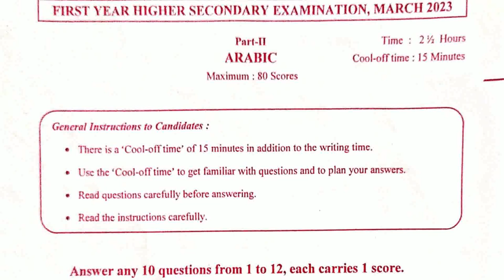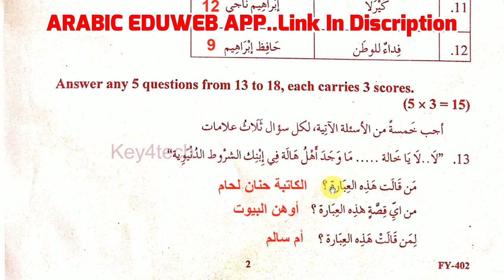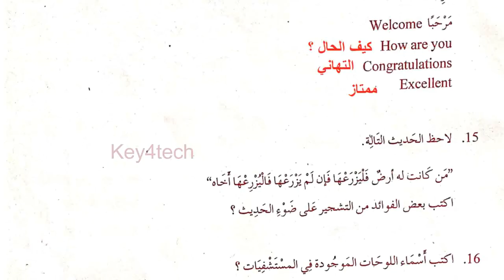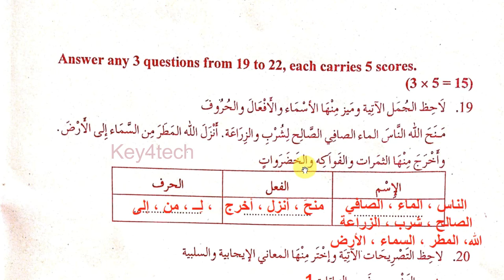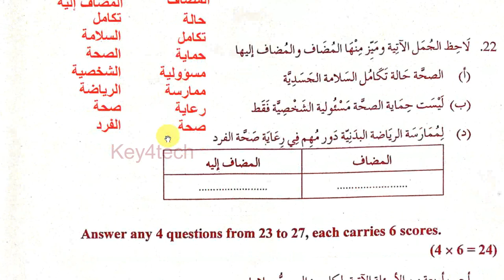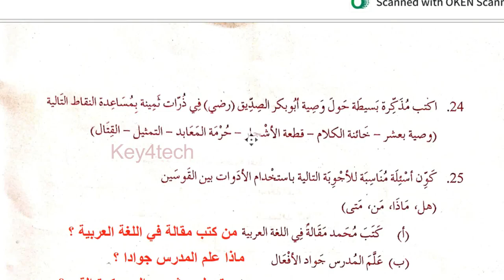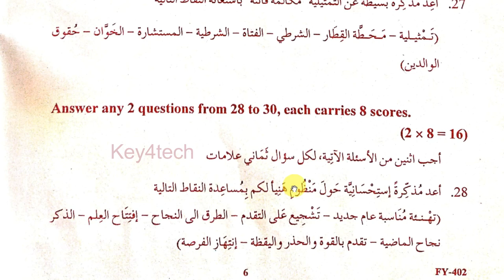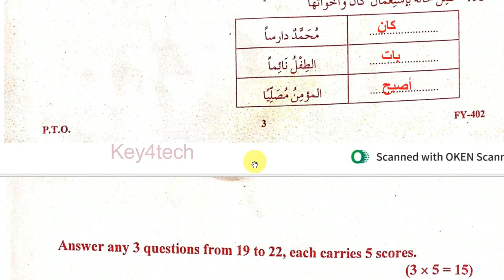PLUS ONE ARABIC EXAM MARCH 2023 | SOLVED QUESTION PAPER | ANSWER KEY | പ്ലസ് വൺ അറബിക്